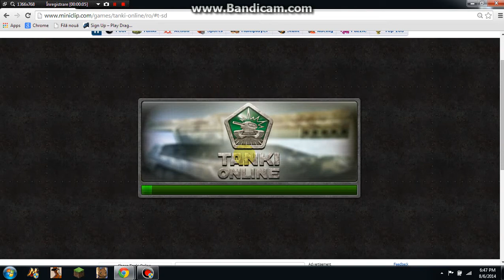Tanki online - cum se foloseste shaft